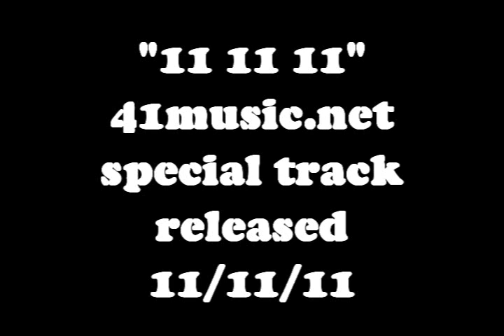A special track I made for the special date of November 11, 2011 (11/11/11) and uploaded to my website. Again as with concept of 10 10 10 I think I took all my track 11s from my albums and sped them up 11 times and played around, or something like that.

noise noisecore experimental avant-garde sound collage samples sample madness weirdo